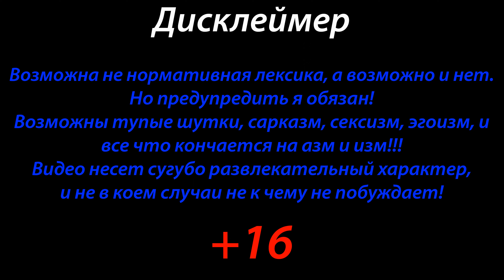№9 Atom RPG "Дезинсектор из цирка" ПРОХОЖДЕНИЕ